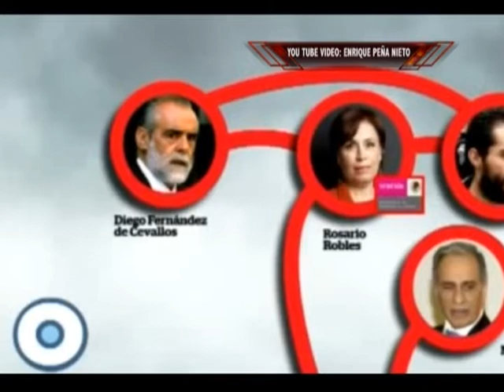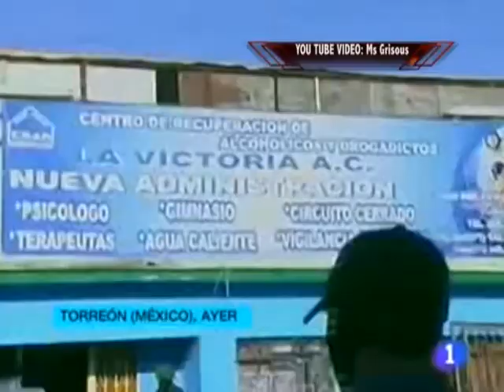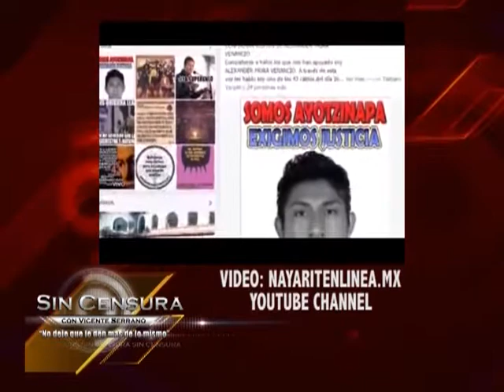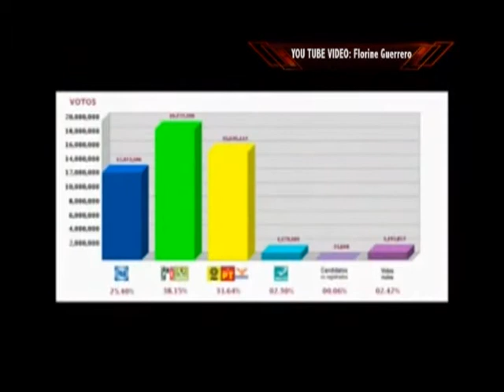12 24 14 Edgardo Buscaglia Analista e Investigador